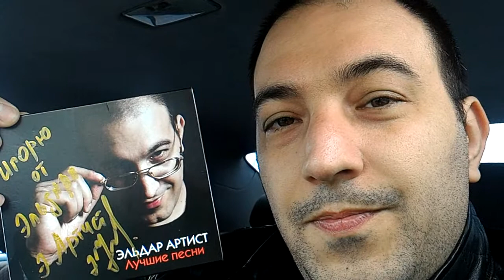Заказать сольный альбом - Эльдара Артиста и Игоря Махачкалинского